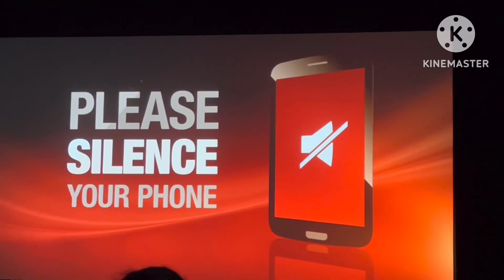Kyogle Cinemas : Please Silence Your Phone (20??)